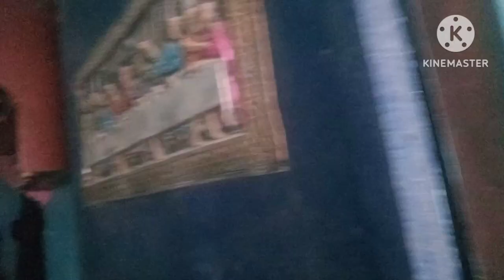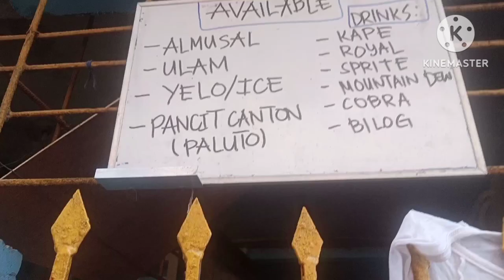DI NA KO NAKATINDA MAGOPISINA NA LANG KO#raiginvlog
Good day guys..sa buhay minsan muatras,minsan aabante..go go lang..this is life..kindly watch my vedio guys .thank you godbless